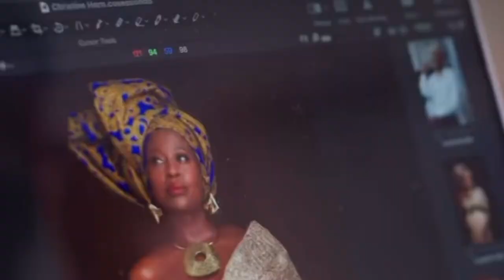Behind The Script with Christine Horn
Christine Horn, an actress with over 20 years of experience in film and television, gives viewers a behind the scenes look on John Singleton's Snowfall and Starz's BMF. She also shares insights on working with fellow actors Amin Joseph, DeRay Davis, and Michole Briana White.

Video by J.Simone Media, Starz, FX, & James Matthew

Photos by Stevel Marc Photography & Bee Trofort-Wilson